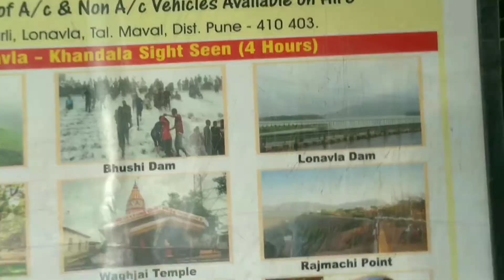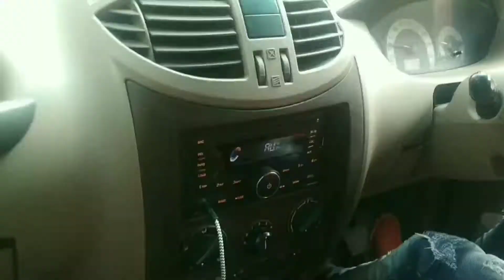Trip to lonavala | places to visit in lonavala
Welcome to GENIE & GNG VLOGS

About This Video-shopping & indore street food